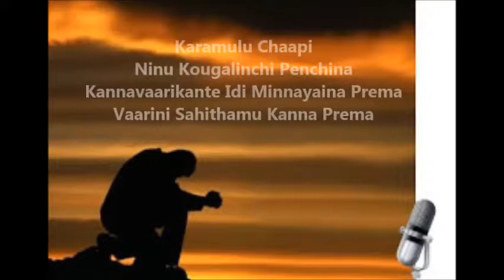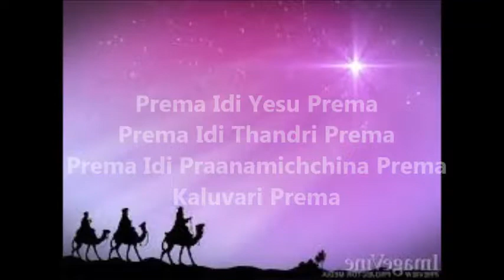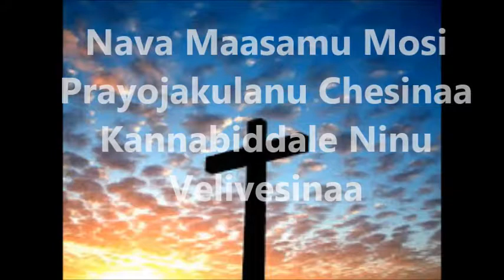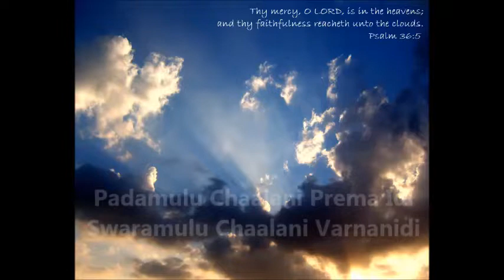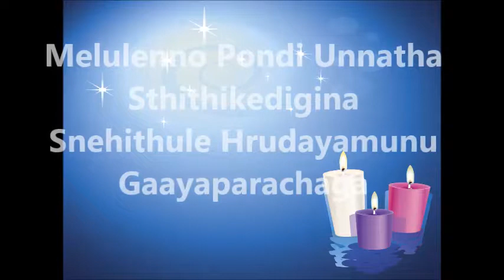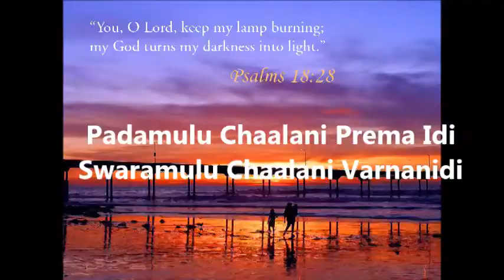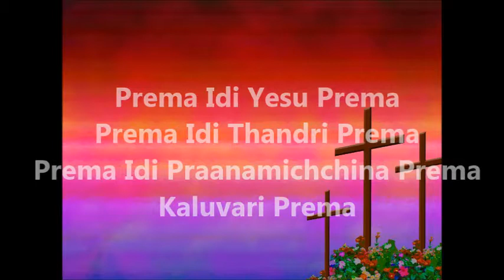Padamulu Chaalani Prema Idi Telugu Christian Song Lyrics || Sung by Rekha Ravi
Padamulu Chaalani Prema Idi
Swaramulu Chaalani Varnanidi
Swaramulu Chaalani Varnanidi
Karamulu Chaapi
Ninu Kougalinchi Penchina
Kannavaarikante Idi Minnayaina Prema
Vaarini Sahithamu Kanna Prema
Prema Idi Yesu Prema
Prema Idi Thandri Prema
Prema Idi Praanamichchina Prema
Kaluvari Prema
Kaluvari Prema
Swaramulu Chaalani Varnanidi

Nava Maasamu Mosi Prayojakulanu Chesinaa
Kannabiddale Ninu Velivesinaa
Kannabiddale Ninu Velivesinaa
Thana Karamulu Chaapi
Mudimi Vachchu Varaku
Ninneththukoni Aadarinchu Prema
Aa Vedanantha Tholaginchedi Prema
Kaluvari Prema
Swaramulu Chaalani Varnanidi

Melulenno Pondi Unnatha Sthithikedigina
Snehithule Hrudayamunu Gaayaparachaga
Snehithule Hrudayamunu Gaayaparachaga
Melulatho Nimpi Adbhuthamulu Chesi
Kshamiyinchuta Nerpinchedi Premaa
Shaanthitho Ninu Nadipinchedi Prema
Kaluvari Prema
Swaramulu Chaalani Varnanidi
Swaramulu Chaalani Varnanidi
Karamulu Chaapi
Ninu Kougalinchi Penchina
Kaluvari Prema
Kaluvari Prema
Kaluvari Prema